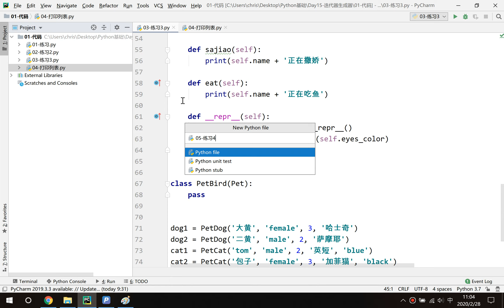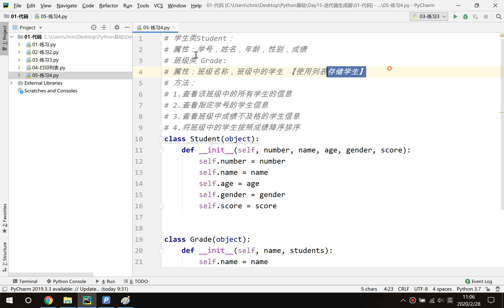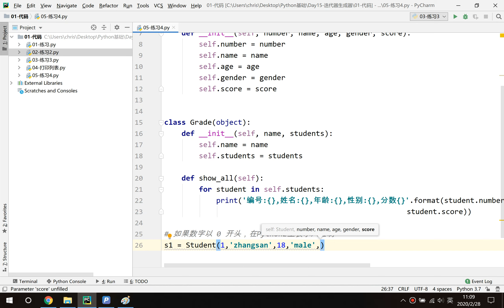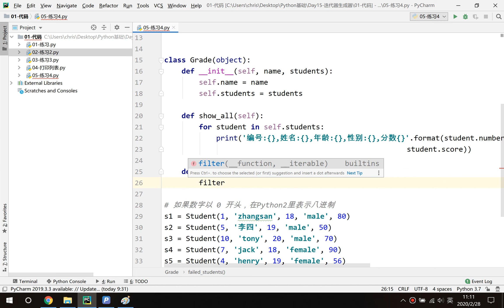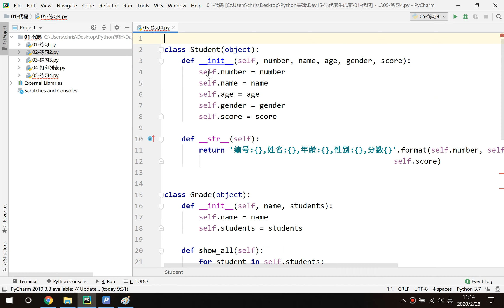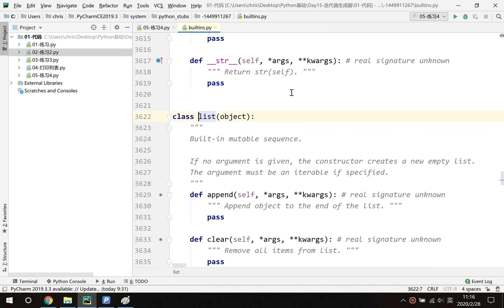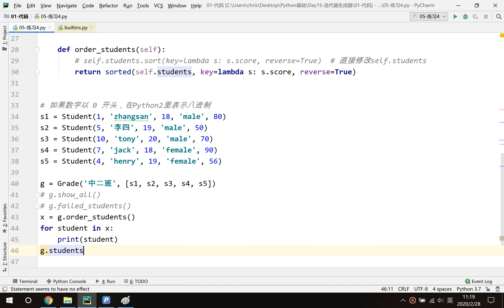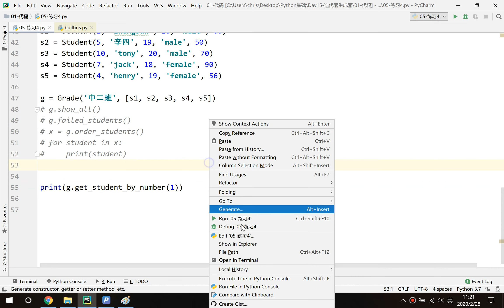千锋Python教程：15 05 练习4